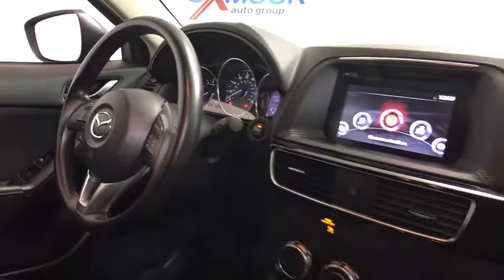2016 Mazda CX-5 Louisville, Lexington, Elizabethtown, KY New Albany, IN Jeffersonville, IN M12654A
Jet Black Mica U 2016 Mazda CX-5 available at Oxmoor Mazda in Louisville, Kentucky. Servicing the Lexington, Elizabethtown, KY New Albany, IN Jeffersonville, IN area.

Oxmoor Mazda
7913 Shelbyville Rd

***ONE OWNER***LOCAL TRADE***CLEAN CARFAX***REAR VIEW CAMERA FOR EASY PARKING***POWER WINDOWS AND LOCKS, REMOTE KEYLESS ENTRY, PUSH BUTTON START***AM FM CD AUDIO SYSTEM WITH BLUETOOTH MUSIC STREAMING, AUX INPUT JACK, USB PORT***STEERING WHEEL MOUNTED AUDIO AND CRUISE CONTROLS, BLUETOOTH FOR HANDS-FREE PHONE***ALLOY WHEELS***STABILITY CONTROL, TRACTION CONTROL, ABS BRAKES***FULL ARRAY OF AIRBAGS FOR YOUR FAMILY'S SAFETY AND PROTECTION***2016 Mazda CX-5 Sport, 4D Sport Utility, SKYACTIV 2.5L 4-Cylinder DOHC 16V, 6-Speed Automatic, FWD, 4-Wheel Disc Brakes, Brake assist, Delay-off headlights, Dual front impact airbags, Dual front side impact airbags, Four wheel independent suspension, Front Bucket Seats, Illuminated entry, Low tire pressure warning, Occupant sensing airbag, Outside temperature display, Overhead airbag, Panic alarm, Power door mirrors, Rear window defroster, Rear window wiper, Split folding rear seat, Tilt steering wheel, Trip computer, Turn signal indicator mirrors, Variably intermittent wipers. CARFAX One-Owner. 33/26 Highway/City MPG